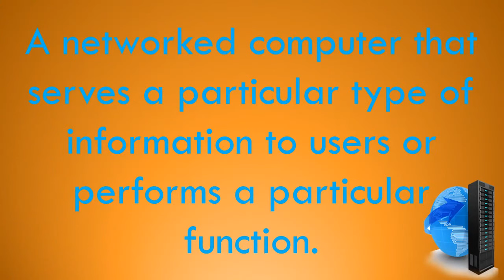.....--What is the ---SERVER----.....